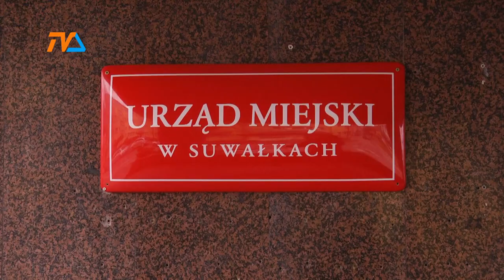„Ambasada” wciąż niedostępna |TV SUWAŁKI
Według ostatnich planów filia suwalskiego ratusza przy Noniewicza miała zatętnić życiem na początku wakacji. Okazało się jednak, że to nie takie proste.